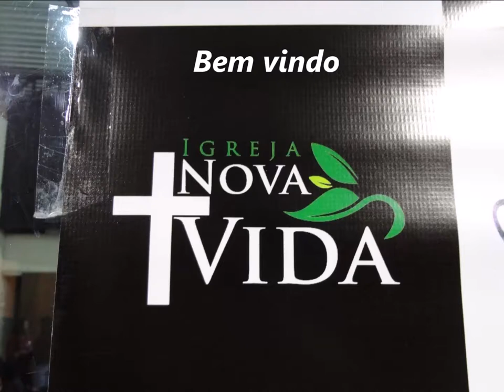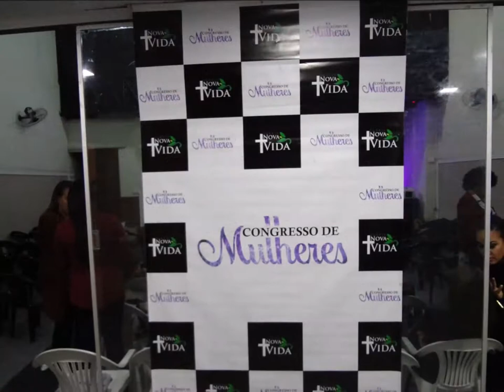Nova Vida......18 Julho 2019 - Taquaril - B.H - M.G - Congresso de Mulheres Valentes Avisos